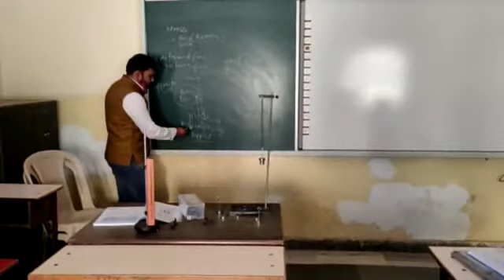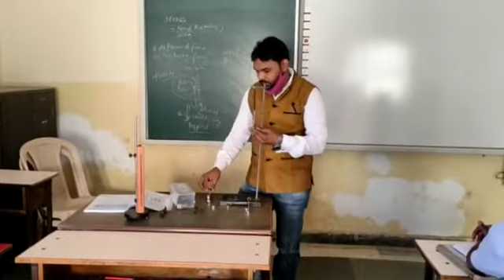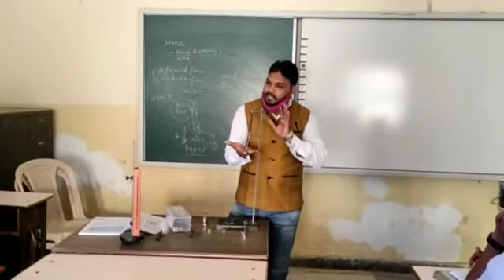practical demonstration of elasticity and Hooks law. difference between aplied force and deforming